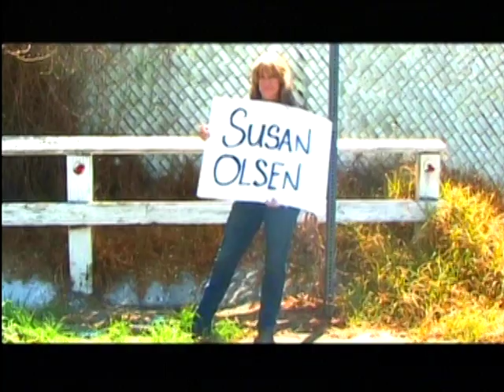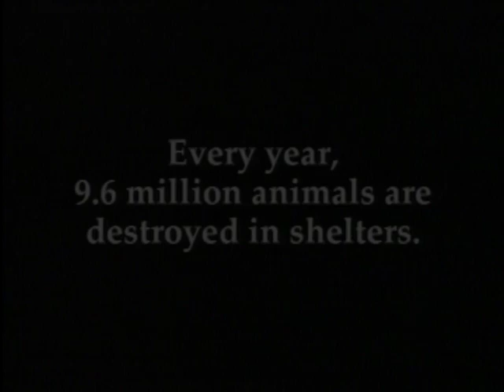SUSAN OLSEN - PRECIOUS PAWS RESCUE